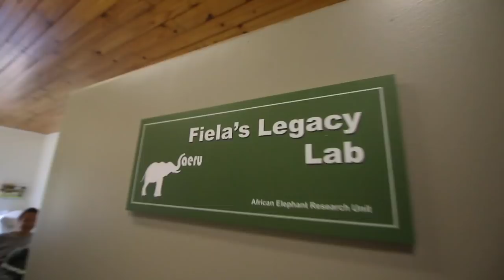Elephants are GIANT Dogs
NOTE: I americanized the names of the elephants - my apologies to the pronunciation